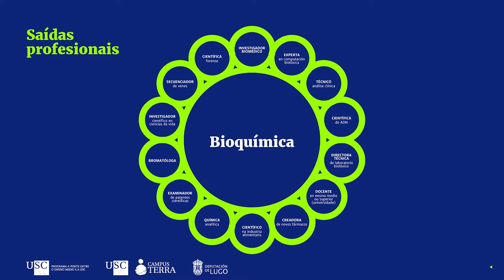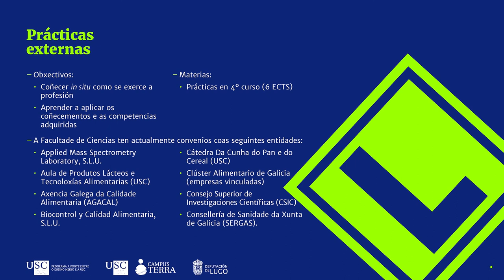Grao en Bioquímica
00:00 Portada
00:05 Sumario
00:15 Que é a Bioquímica?
00:20 Que funcións desempeña un/unha titulado/a no Grao en Bioquímica?
00:30 E a titulación axeitada para ti?
00:35 Saídas profesionais
00:50 Datos de inserción laboral
01:00 Capacitación
01:10 Características xerais do título
01:15 Materias do plan de estudos
01:20 Mencións
01:30 Prácticas externas
01:40 Programas de mobilidade | http:/ir.gl/internacional
01:45 Terra=traballo
01:50 Resumo
02:00 Peche